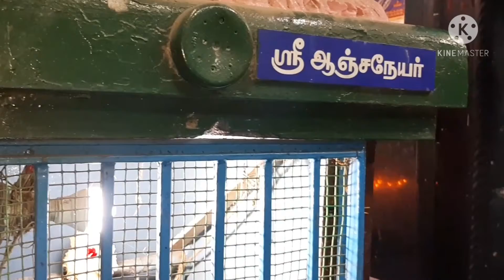sankatahara Chaturthi Ganapathi darshanam / సంకటహర చతుర్థి వినాయకుని దర్శనం / చాలా విశేషమైన రోజు